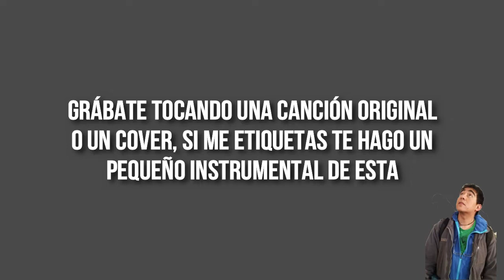Rockadrive & Luis Abarca - La Silla Del Abuelo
el otro día publiqué en facebook un post que decía que me etiquetaran en sus canciones o covers y yo les haría el instrumental
aquí está la primera colaboración una canción original de los chicos de rockadrive
pueden etiquetarme en un video en facebook cantando la canción respectiva grabada con el celular, el único requisito es que se escuche la voz y que pongan el hashtag
si es un acapella mejor aún!
se aceptan todos los generos
desde cuecas, boleros, valses, cumbia... hasta metal!
saludos!

Instagram: (subo fotos de mi gato c: )